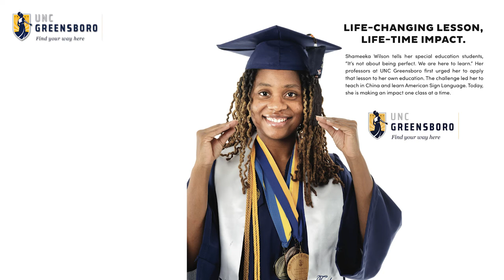UNCG | Find your way here: Shameeka Wilson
UNC Greensboro student Shameeka Wilson tells her special education students "It's not about being perfect. We are here to learn." Her professors at UNCG first urged her to apply that lesson to her own education. The challenge led her to teach in China and learn American Sign Language. Today, she is making an impact one class at a time.

Learn more about how students are finding their way at UNCG: brandstories.uncg.edu.